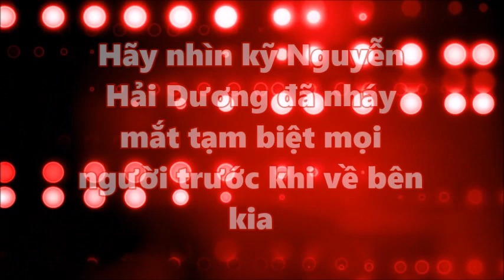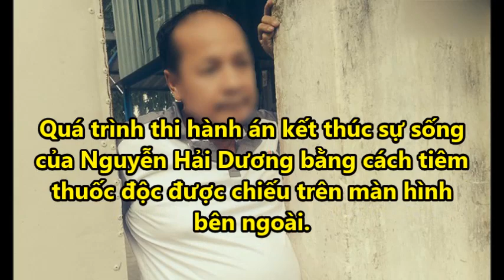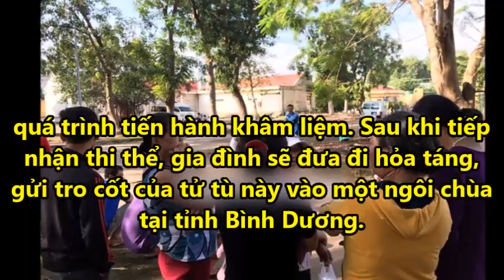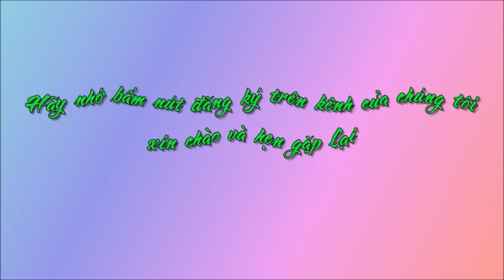Hãy nh,ìn k,ỹ Nguyễn Hải Dương đã nh,áy m,ắt t,ạ,m bi,ệ,t mọi người trước khi về b,ê,n k,I,a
Hãy nhìn kỹ Nguyễn Hải Dương đã nh,áy m,ắt t,ạ,m bi,ệ,t mọi người trước khi về b,ê,n k,I,a.Tin Mới Người Nổi Tiếng. Là Kênh quy tụ thông tin mới  trong và ngoài nước. Xin hãy bấm nút "Đăng ký" để không bỏ lỡ qua những Video hấp dẫn nhất trên kênh của chúng tôi.